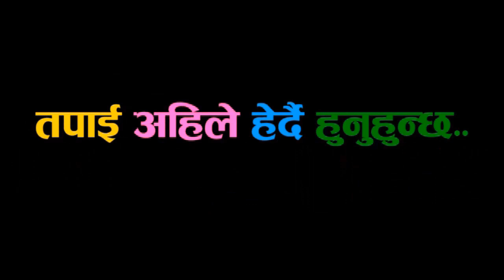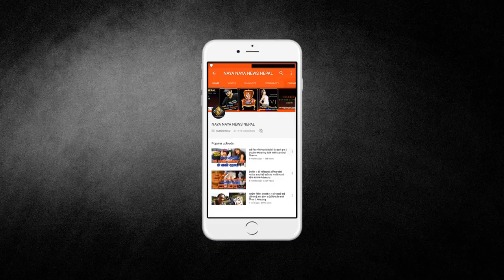दाङका ८ बर्षे बालकको जिउभरी भैंसी, बाख्राको जस्तो रौं नै रौं | Diwash Rawat Sad Video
Presenter- Shishir Bhandari
Cameraman- Laxman Raj Adhikari

Follow Shishir Bhandari On Facebook-